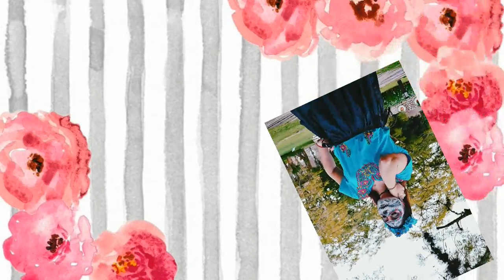SHOOTING DÍA DE MUERTOS FT CON MI AMIGA - CRISBYINSPIRATION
Hola chicos! muchas gracias por mirar este video, seguimos con la semana del terror pero ahora con algo más mexicano ya casi es día de muertos y que mejor que un shooting con mi amiga apoco no quedo genial espero les guste nos divertimos muchísimo, recreen maquillajes, inspírense, recuerden que siempre los leo si les gusto no se olviden dejar su like y suscribirse, me despido les mando un abrazo infinito y todas las buenas vibras besos!!!

S I G U E M E EN INSTAGRAM: CrisByinspiration

YA VISTE MI ULTIMO VIDEO?

¿YA ME SIGUES AQUÍ?: F A C E B O O K?

Nos vemos a la próxima, besos desde México!